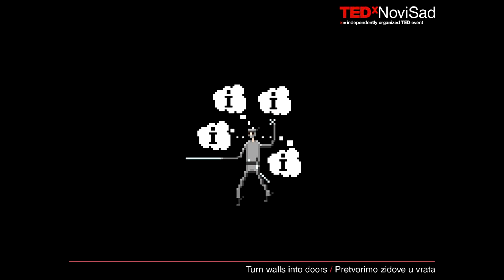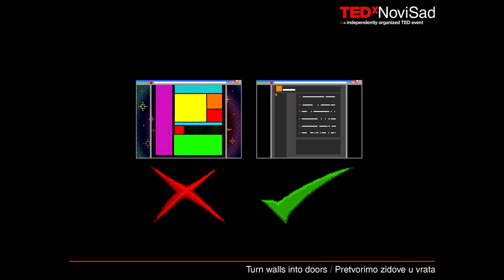Zivot kao video igra - Mirko Topalski at TEDxNoviSad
Praveći analogiju sa video igrama, koja njegova kompanija uspešno razvija, Mirko Topalski na zanimljiv način govori o preduzetništvu u Srbiji. Kao i junaci u igrama, preduzetnici moraju da prelaze nivoe različitih težina, skupljaju poene i grade svoje timove. Svaki "game over" Mirko vidi kao priliku za "new game".

Mirko Topalski je rođen početkom osamdesetih godina i već sa svojih 5 godina postao je vlasnik svog prvog računara - Commodore 64. Vrlo brzo je shvatio čime želi u životu da se bavi i da je njegova opsesija da "stvara svetove". On je osnivač i CEO kompanije Eipix, ali je takođe i pasionirani bubnjar, multiinstumentalista i kompozitor; svirao je u mnogim bendovima kao što su Obojeni Program i Sanja Ilić & Balkanika, a komponovao je i muziku za igre iz celog sveta.

U duhu ideja vrednih širenja, TEDx je program lokalnih, nezavisno organizovanih događaja koji okupljaju ljude kako bi podelili iskustvo nalik TED-u. Na TEDx događaju kombinuju se TEDTalks govori sa govornicima uživo, kako bi pokrenuli dublju diskusiju i povezanost u manjim grupama. Lokalni, nezavisni događaji označeni su kao TEDx, gde je x = nezavisno organizovan TED događaj. TED konferencija obezbeđuje opšta uputstva za TEDx program, ali pojedinačni TEDx događaji su samostalno organizovani.* (*Podložno određenim pravilima i regulativama)